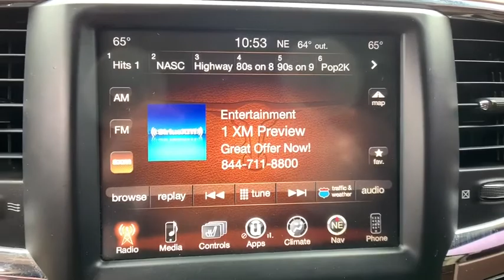2016 Ram 1500 Anderson County, Greenville, Clemson, Easley, Lake Hartwell, SC 94068C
Black Used 2016 Ram 1500 available in Anderson County, South Carolina at Hyundai of Anderson. Servicing the Greenville, Clemson, Easley, Lake Hartwell, SC area.

Recent Arrival!brbrDealer Maintained, All Routine Maintenance Up to Date, MUST SEE!, Navigation / Navi / GPS, LEATHER, Rear Camera, Parking Sensors, Towing Package / Hitch, Extended Warranty Available, Hyundai of Anderson Certified, Blue Tooth, Bed Liner, 1500 Laramie Longhorn, 4D Crew Cab, HEMI 5.7L V8 Multi Displacement VVT, 8-Speed Automatic, 4WD, Black, 115V Auxiliary Power Outlet, 20 x 9 Polished Aluminum Wheels, ABS brakes, Anti-Spin Differential Rear Axle, Auto High Beam Headlamp Control, Automatic temperature control, Bucket Seats, Chrome Tubular Side Steps, Class IV Receiver Hitch, Compass, Convenience Group, Electronic Stability Control, Emergency communication system, Folding Flat Load Floor Storage, Front Bucket Seats, Front dual zone A/C, Front fog lights, Fully automatic headlights, Heated door mirrors, Heated Front Seats, Heated front seats, Heated rear seats, Heated Second Row Seats, Heated Steering Wheel, High Back Seats, Illuminated entry, Keyless Enter-N-Go, Leather steering wheel, Low tire pressure warning, Navigation System, ParkView Rear Back-Up Camera, Power 10-Way Memory Driver & 6-Way Passenger Seats, Power Lumbar Adjust, Power passenger seat, Premium Leather Bucket Seats, Quick Order Package 26K Laramie Longhorn, Radio: Uconnect 8.4 NAV, Rain Sensitive Windshield Wipers, Rear 60/40 Split Folding Seat, Remote keyless entry, Remote Proximity Keyless Entry, Steering wheel mounted audio controls, Tilt steering wheel, Traction control, Trailer Brake Control, Ventilated Front Seats, Ventilated front seats.brbr2016 Ram 1500 Laramie Longhorn 4WD 8-Speed Automatic HEMI 5.7L V8 Multi Displacement VVT BlackbrbrBUY WITH CONFIDENCE!!! MOST OF OUR VEHICLES COME WITH A MINIMUM 6 MONTH, 6000 MILE LIMITED WARRANTY!!! YOU WILL ALSO ENJOY A COMPLIMENTARY MEMBERSHIP IN OUR LIFETIME REWARDS PROGRAM!!! Join us at Hyundai of Anderson! We value your time with our best pricing, aggressive trade allowances & multiple payment options in 45 minutes or less. Also, with our customer care express quick lube lane, with dedicated advisor and technician, with no appointment necessary!!! 45 minutes or less is our goal with world class service!brbrAnderson, Belton, Honeapath, Clemson, Piedmont, Hartwell, Greenville, and everywhere in between come check us out. USED VEHICLES MAY BE SUBJECT TO UNREPAIRED MANUFACTURER RECALLS. Please contact the manufacturer for recall assistance / questions before purchasing or check the NHTSA website for current recall information Pricing does not include state tax or licensing fees. Includes Dealer closing fee of $240.